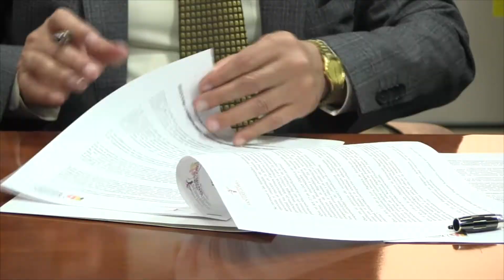Convenio Académico ITB